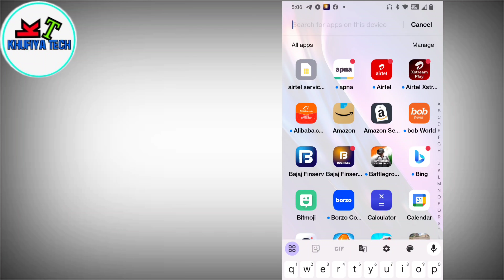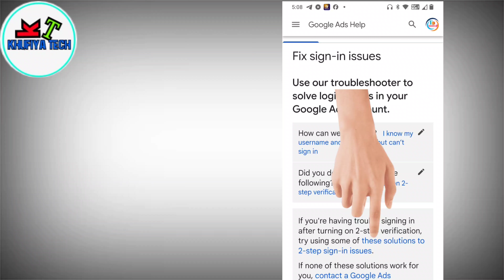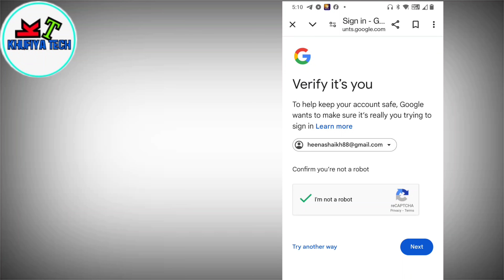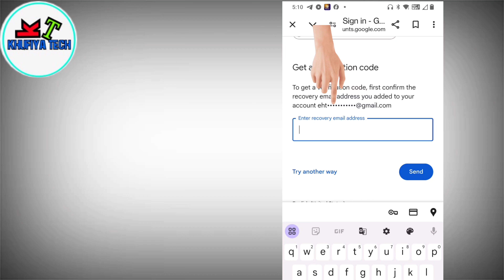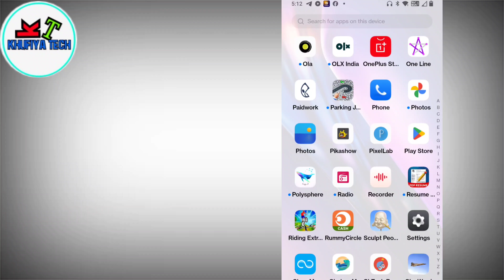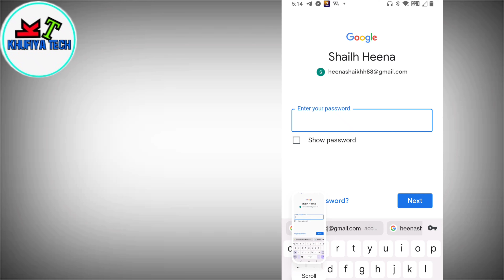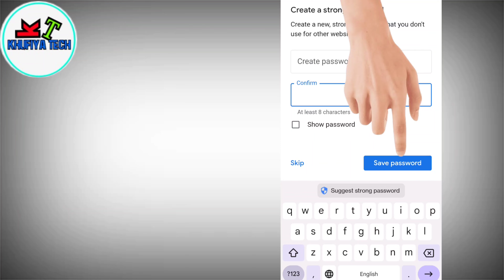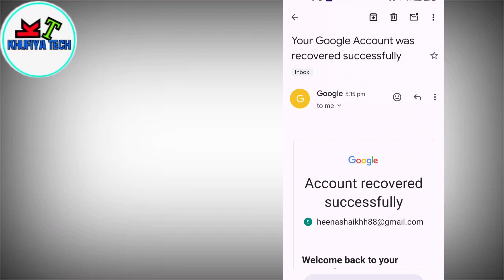purani email id record kaise kare | Gmail account kaise open Kare | purani email id wapas kaise laye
Purana Google account open kaise kiya jata hai
Google account recover kaise karen